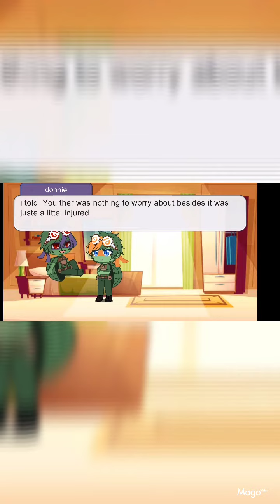Tmnt a broken friendeship part 2